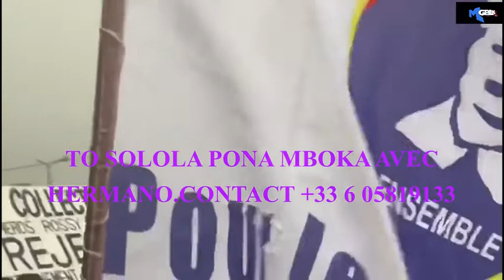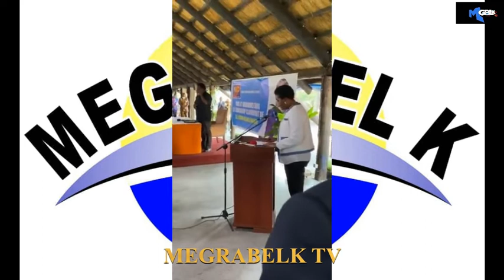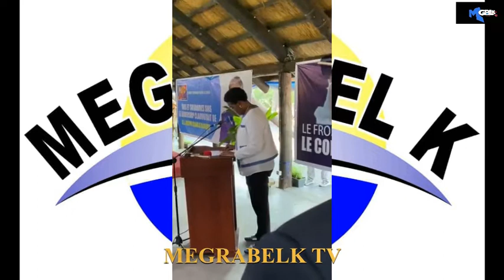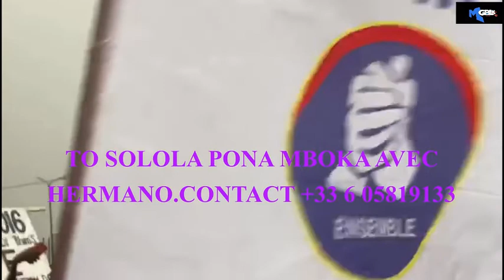FCC EN DANGER.FELIX NA KABILA BAZO WELELA NINI KAKA,MARTAIN FAYULU TOKE NA SOULEVEMENT POPULAIRE